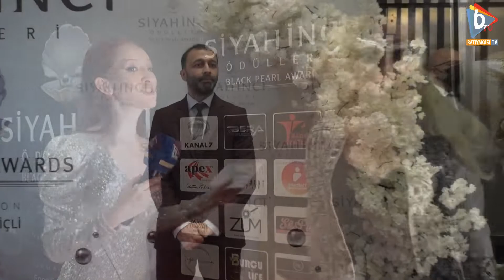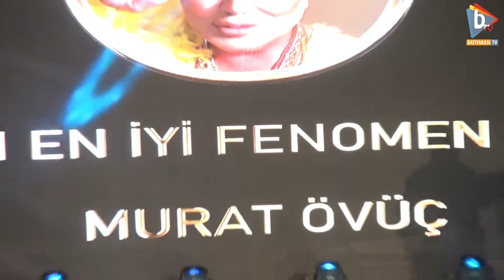SİYAH İNCİ ÖDÜL TÖRENİ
black&blue media tarafından organize edilen Enes Furkan Bilgiçli yönetiminde ki Siyah İnci Ödül Töreni..